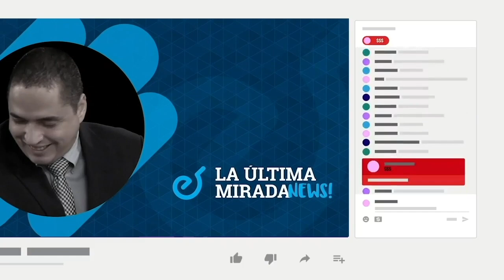Caricatura animada de PxMolina: La receta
Te presentamos la caricatura animada y comentada de PxMolina, titulada: La receta.